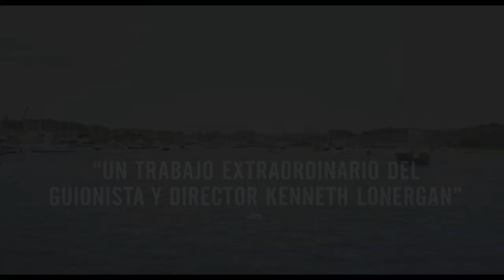MANCHESTER FRENTE AL MAR - Tráiler HD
MANCHESTER FRENTE AL MAR cuenta la historia de los Chandler, una familia de la clase obrera afincada en Massachusetts. Después del fallecimiento repentino de Joe (Kyle Chandler), el hermano mayor de Lee (Casey Affleck), este se convierte en el tutor legal de su sobrino (Lucas Hedges). De pronto, Lee se ve obligado a enfrentarse a un pasado trágico que le llevó a separarse de su esposa Randi (Michelle Williams) y de la comunidad en la que nació y creció.

Rodada en la costa norte de Massachusetts, MANCHESTER FRENTE AL MAR es la nueva película escrita y dirigida por Kenneth Lonergan (Puedes contar conmigo, Margaret).

Género:  Drama
Reparto:  Casey Affleck, Michelle Williams, Kyle Chandler,
Lucas Hedges, Gretchen Mol, C.J. Wilson
Escrita y dirigida por: Kenneth Lonergan
Productores:   Matt Damon, Kimberly Steward, Chris Moore,
Lauren Beck, Kevin J. Walsh
Productores ejecutivos: Josh Godfrey, John Krasinski, Declan Baldwin,
Bill Migliore